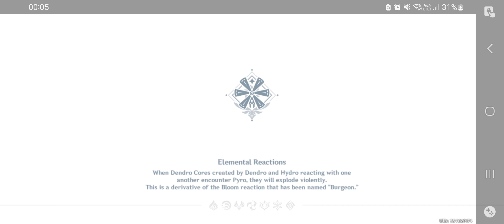EPISODE 535: FINALLY, THIS MONDSTADT DAILY COMISSION HAS ARRIVED! *** | Genshin Impact Gameplay